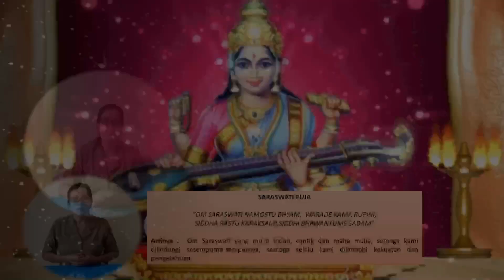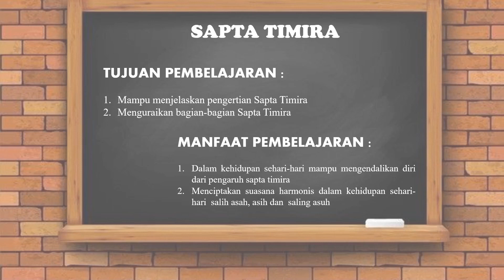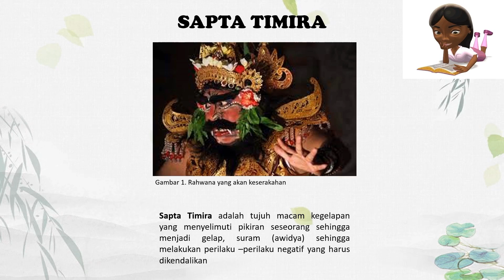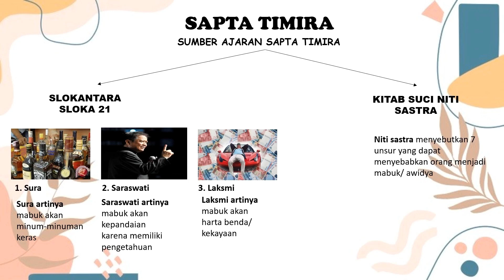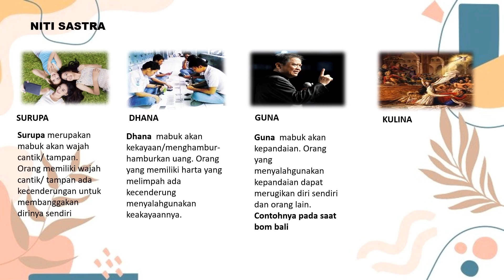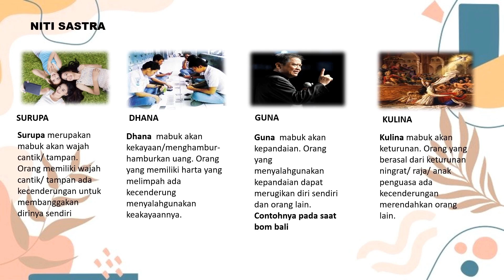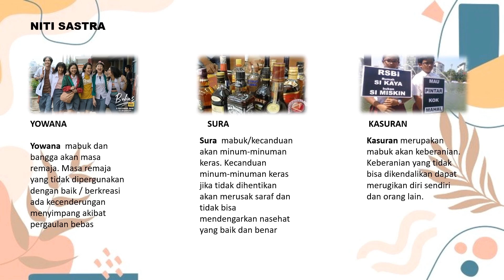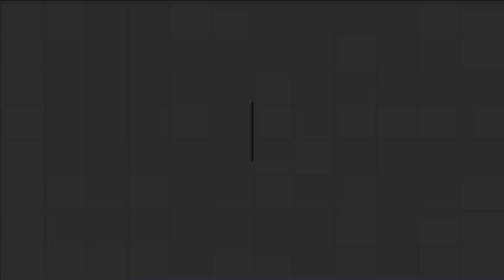Pengertian dan Bagian Sapta Timira // Kelas VIII semester 1 // Workshop Vidio Konten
Ida Ayu Made Pradnyawati